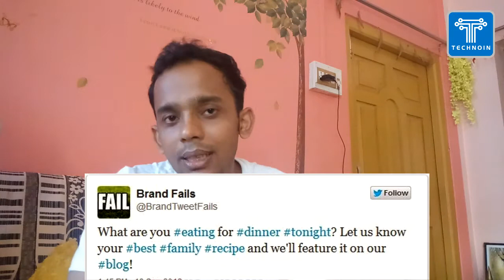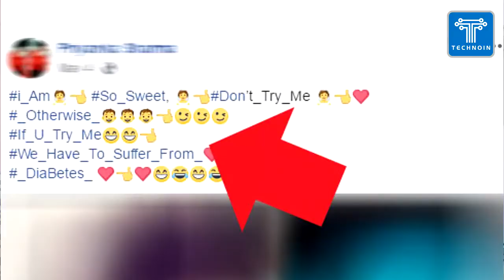About Hashtag ?? How to use properly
Best Products -

Equipment I use :
1.Nikon D5600 DSLR & Lens are 50mm f1.8 or 18-55 kit lens
2. Benro Tripod
3. lenovo K8 Note and Redmi 3s prime
4. 1500w CFL

Edited with SONY VEGAS PRO 13 / adobe premier pro